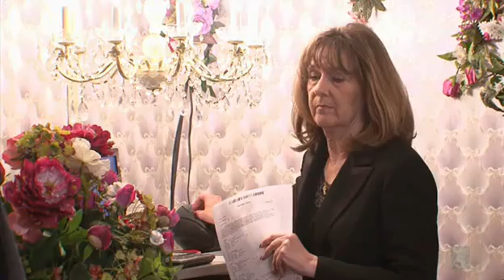American Idol 10 Extra - Ashley Sullivan Got Married in Vegas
Las Vegas Week - The Beatles

In the midst of the chaos of Las Vegas Week, Ashley Sullivan (now Suraiva) still found her time to get married where her idol, Britney Spears, got married, too - The Little White Chapel in Las Vegas.